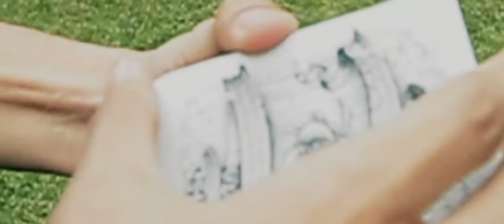KoharoFLY - Flourish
Flourish